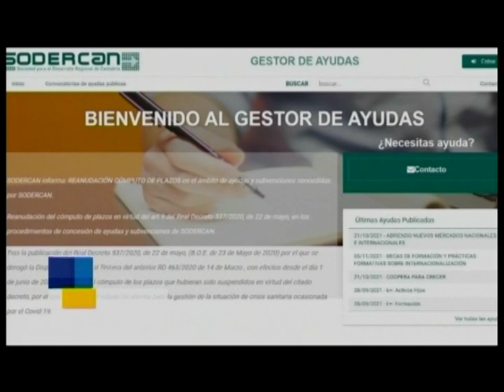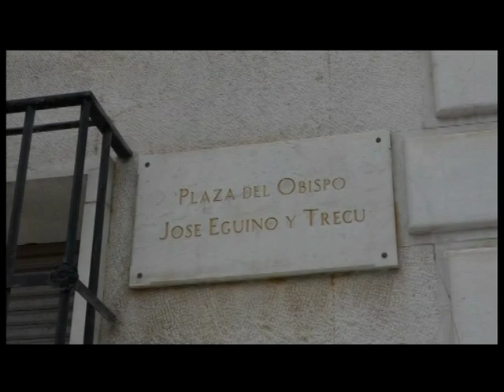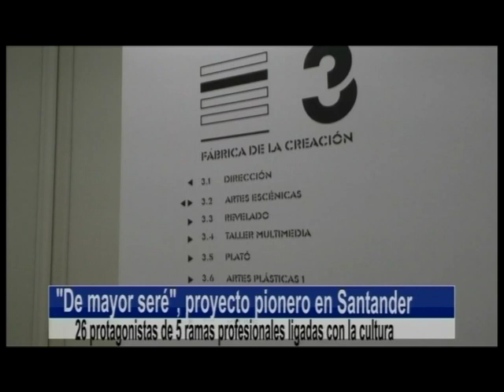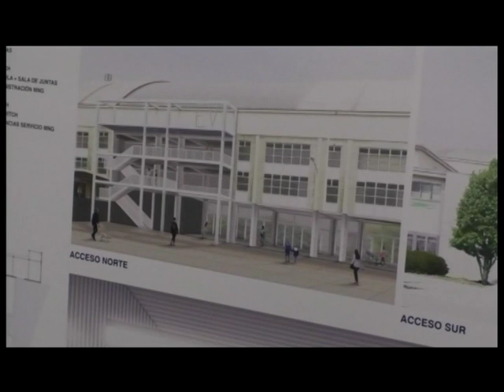La falta de limpieza inunda el Sardinero | Informativo 5.11.2021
Este domingo, día de la Iglesia Diocesana
Los Presupuestos de Presidencia, Interior, Justicia y Acción Exterior, los más altos de la historia
SODERCAN convoca becas de formación en mercados exteriores
Suben los indicadores COVID
Respuesta del Obispado de Santander al cobro del IBI en Villaescusa
La alcaldesa de Santander explica las inundaciones del Sardinero
26 nombres propios santanderinos participan en “De mayor seré”
Comienza la Noche es Joven
“Espacio Vacante” se desarrollará en el Mercado Nacional de Ganados
Cultura: Circo de Cine en la Filmoteca, Joaquín Reyes en el Palacio de Festivales